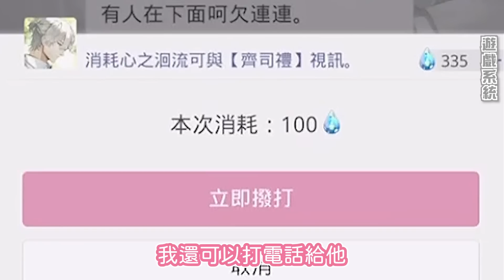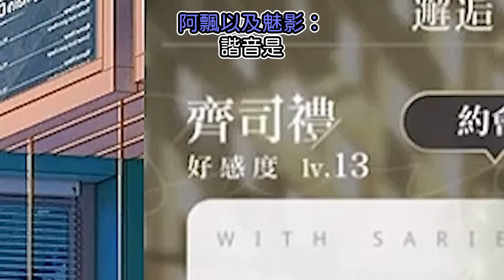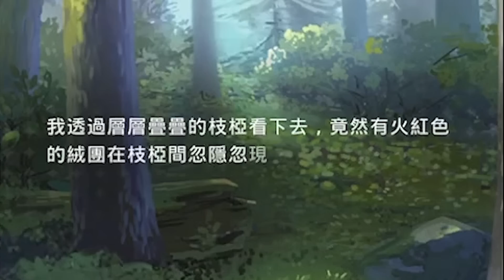迪鹿是抖M嗎？【迪鹿精華】乙女遊戲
00:00 開場
00:31 遊戲系統
01:46 可攻略角色
03:19 齊司禮 - 永恆花園

迪鹿DeluCat是小天使們的天使長。
【 商業合作洽談 】
【 製作人員 】
- 參與︰迪鹿
- 剪輯︰迪鹿